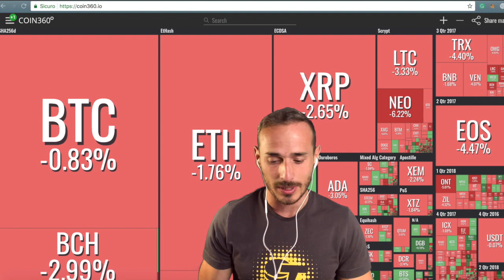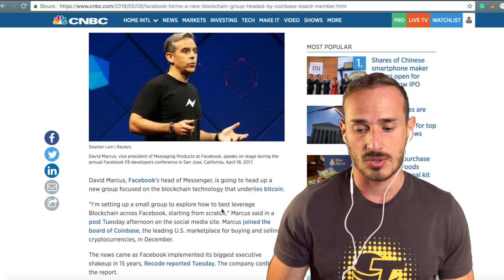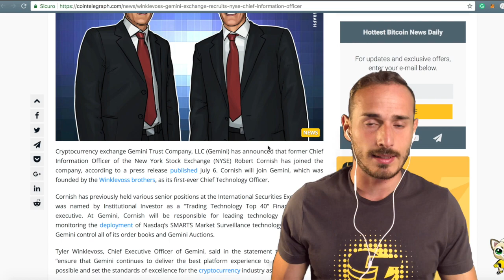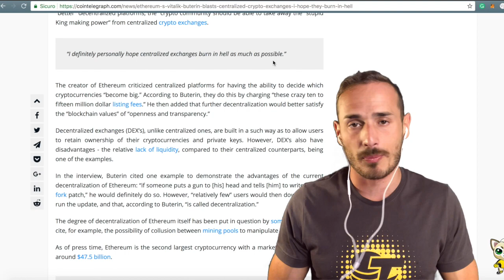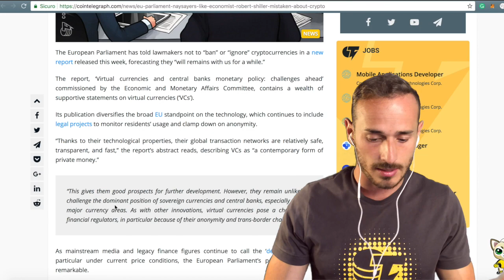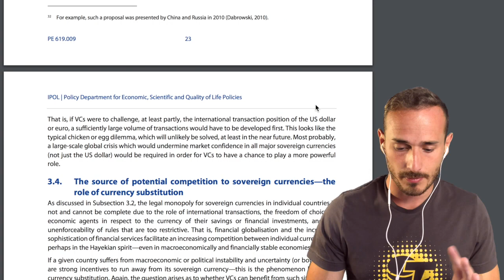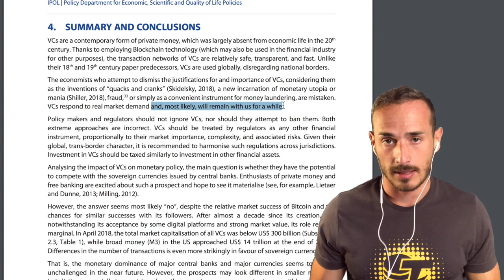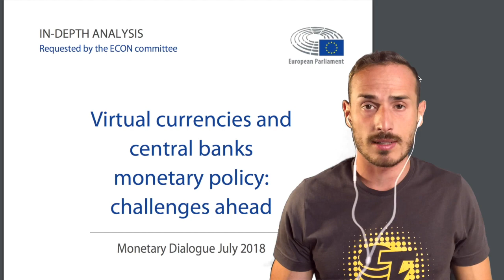Report del Parlamento Europeo su Bitcoin e Crypto - CryptoMonday NEWS w28/'18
Come ogni Lunedì, andiamo ad analizzare i trend del mercato e le notizie più importanti della settimana appena conclusa.

Quest'ultima che è stata molto positiva, con buone notizie e una costante risalita dell'interesse nel settore.
Facebook e Gemini si muovono per proseguire i loro sviluppi su Blockchain.
Il Parlamento Europeo fa un'analisi documentata dell'impatto economico delle Cryptocurrencies.

• Track Info:
Title: Bright Future
Artist: Silent Partner
Genre: Pop
Mood: Inspirational